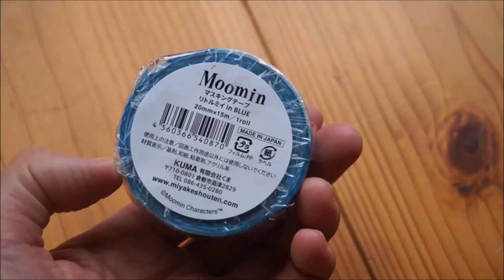関西初上陸 ムーミンストア ルクア大阪店で買ったグッズいろいろ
関西にはじめてできたムーミンストア　ルクア大阪（梅田）店に行ってきました。かわいい文房具がいっぱい。
マスキングテープもいっぱいありました。

関連動画の再生リストはこちら⇒